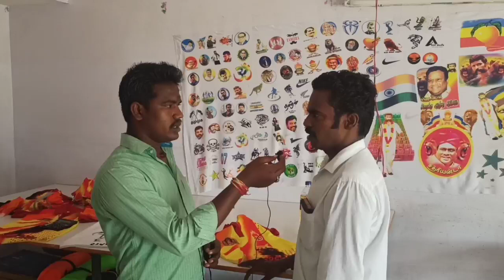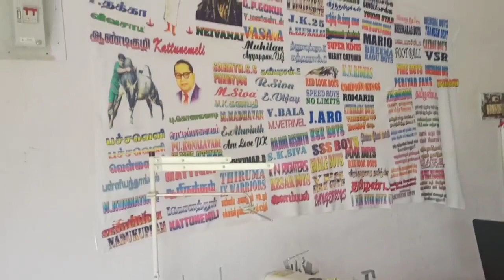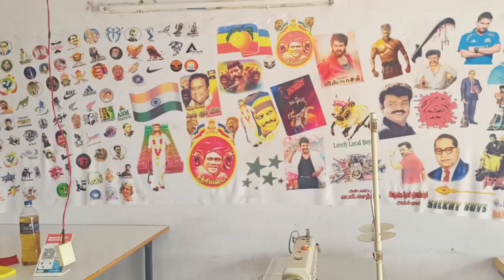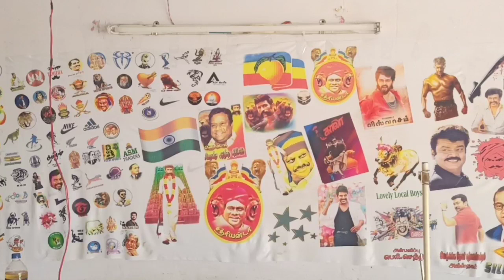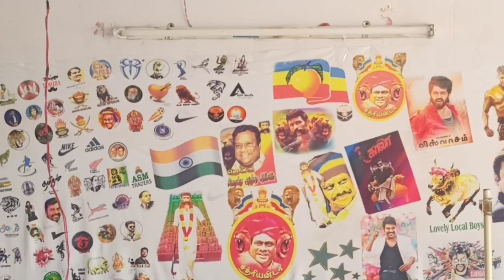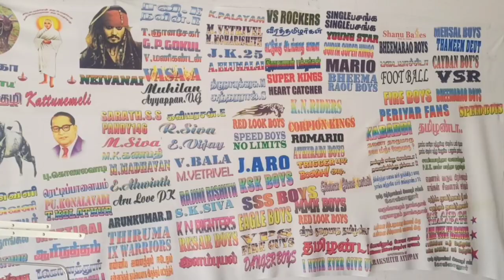வெற்றி ஸ்போர்ட்ஸ் & கார்மெண்ட்ஸ் உளுந்தூர்பேட்டை வெங்கடாஜலபதி டிரைவிங் ஸ்கூல் அருகில்.,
வெற்றி ஸ்போர்ட்ஸ் & கார்மெண்ட்ஸ் உளுந்தூர்பேட்டை வெங்கடாஜலபதி டிரைவிங் ஸ்கூல் அருகில் கிரிக்கெட் கபடி அனைத்து விளையாட்டுக்கும் சிறந்த முறையில் செய்து தரப்படும்.6368261894